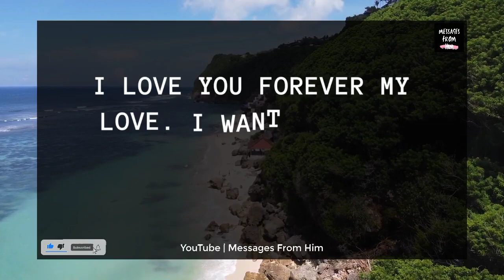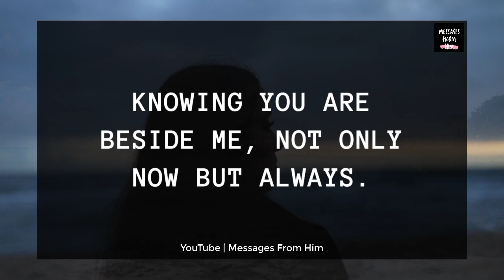DM 💕💌| The Right Person Will Never Get Tired Of You 🥰🌹💍🙏💓🌟🌈 12 September 2023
RELATED QUERRIES :
dm to df
divine feminine
dm to df twin flame
twin flame